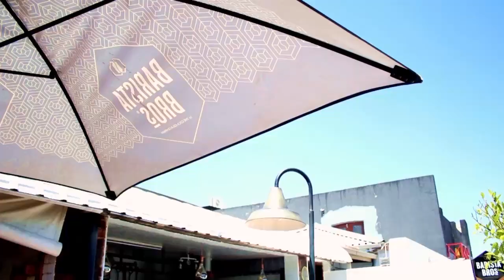Fresh Eric ft Lil Mh Yimina Lo (Official Music Video)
Fresh Eric ft. Lil MH - Yimina Lo is an Afro-piano infused song which aims to denounce the scourge of Gender-based violence and promotes the will for individuals to live life without limitation. I am a performing artist with Afro-pop and Hip-hop background.